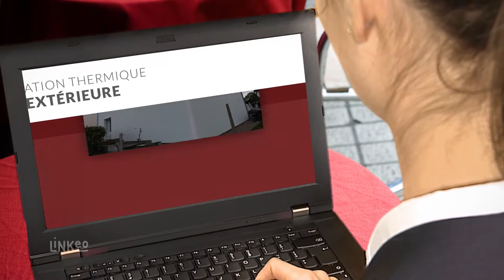ENTREPRISE BEROVIC FILS : Travaux d'isolation et peinture à MONTLUCON 03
Notre entreprise est spécialisée dans les travaux d’isolation thermique par l’extérieur. Vous souhaitez faire des économies d’énergie tout en ajoutant une touche esthétique à votre maison ? Notre équipe est à votre disposition pour vous accompagner dans ce projet.